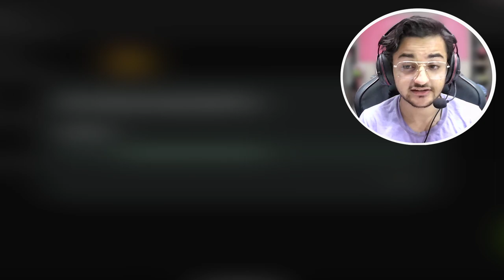Best GTA 6 v4 😱 graphics mod pack | modpack for gta android | 2023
Welcome to the official channel in this video i shown best gta 6 fanmade graphics where how you can take gta 6 experience in your android mobile which includes best visuals, high quality textures, including various sports cars and bikes  like ktm and ducati etc, enjoy the video make sure to like and subscribe and turn on the bell icon for future updates.

🟢Link :- Check Comments Section!

CREDITS :   @Modding_Yt
Gamplay Credit :- Gam3 4 Lif3

🔥Other Mods :-

how to download gta 6 graphics modpack for android
how to install gta 6 graphics modpack for android 13
how to play gta 6 graphics modpack in mobile
how to download gta 6 graphics modpack for gta sa in mi phone
how to download gta 6 graphics modpack for gta sa in samsung phone
how to download gta 6 graphics mod pack in gta sa for oneplus device
gta 6 download for android
gta 6 android 13 installation
gta 6 apk and data with installation
gta sa gta 6 modpack
gta 6 v4 graphics modpack for android
gta san andreas high graphics mod for low end
gta 6 android graphics modpack
Graphics For Low End Devices GTA SA Android
GTA SA REALISTIC GRAPHICS ANDROID DEVICE 💯% WORK
gta sa graphics mod android